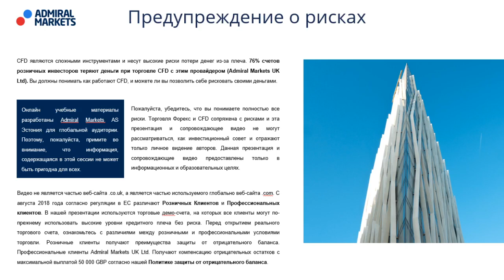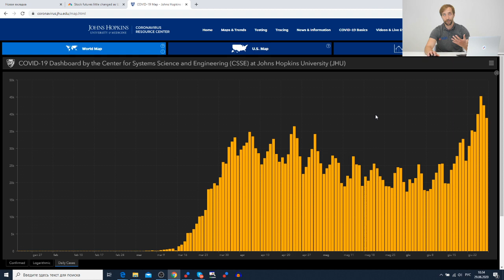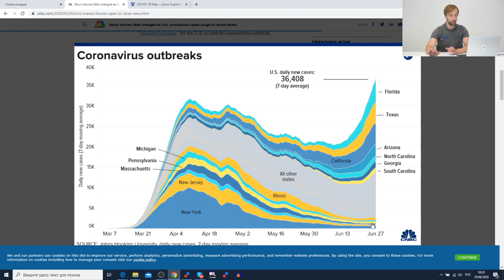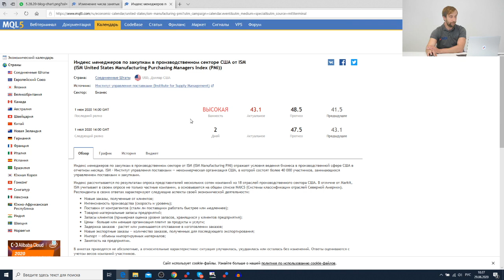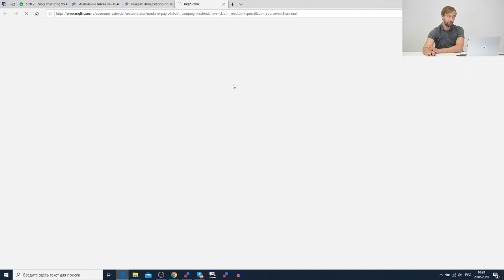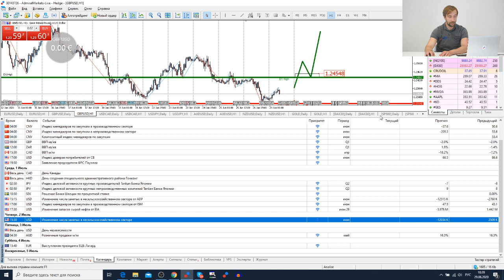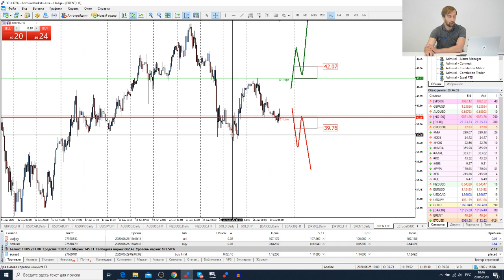Трейдеры: Исаков # 174 Фондовый рынок продолжает падение. SP500, DJI30, NASDAQ100 - в красной зоне